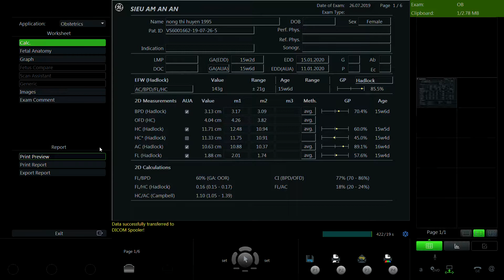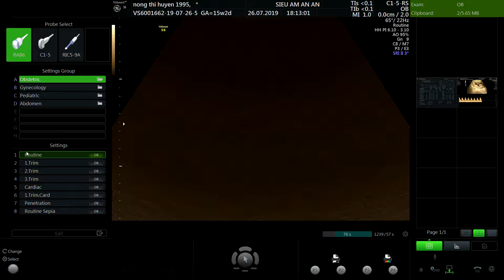NÔNG THỊ HUYỀN